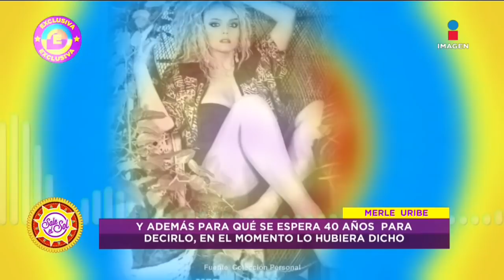¡Merle Uribe defiende a Vicente Fernández de acusaciones por abuso! | Sale el Sol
MerleUribe reacciona a las acusaciones de LupitaCastro sobre VicenteFernández de supuesto abuso, y asegura que él no tenía necesidad de abusar de alguna mujer.